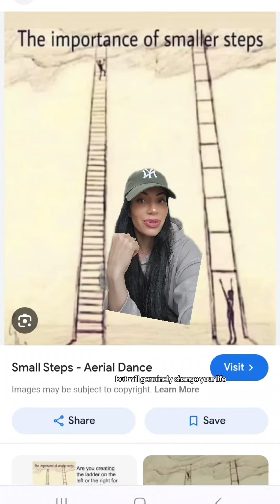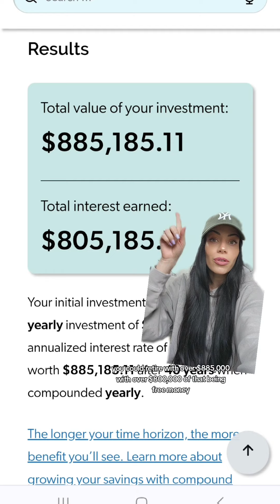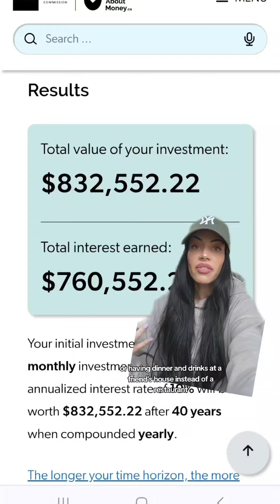5 insanely easy ways to save a bunch of money that doesn't include budgeting or giving up everything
5 insanely easy ways to save a bunch of money that doesn't include budgeting or giving up everything you love. I teach you the strategies I used to go from $40k debt to millionaire at 30. Keep learning with our free trainings or apply to work with me as your 7 figure mentor 💸